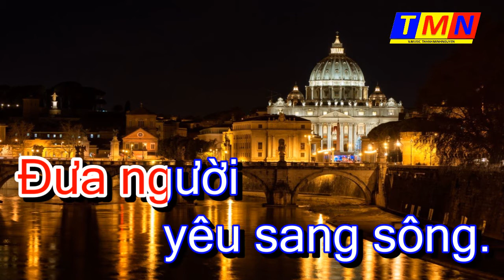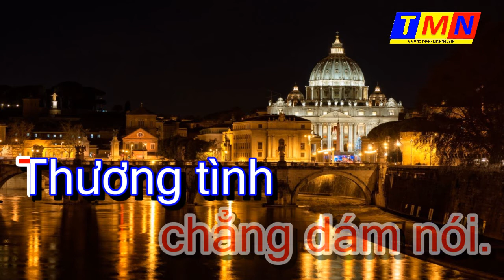[KARAOKE] Chuyện tình bé nhỏ - Valse (Song Ngọc) - Tone Nữ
🎧 Đây là kênh gốc của KARAOKE TMN
- 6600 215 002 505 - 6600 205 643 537 Tel: (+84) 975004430
🎤 Chúc các Anh (Chị) ca hát vui vẻ ⛔️ DO NOT REUP ⛔️ ⛔️ ĐỪNG LẤY KARAOKE CỦA TÔI LÀM CỦA RIÊNG ⛔️⛔️⛔️